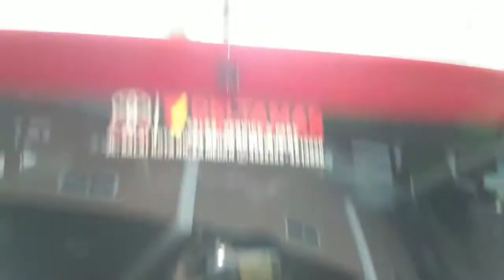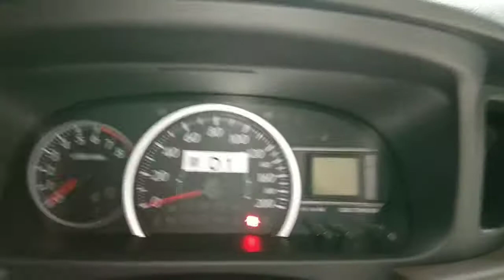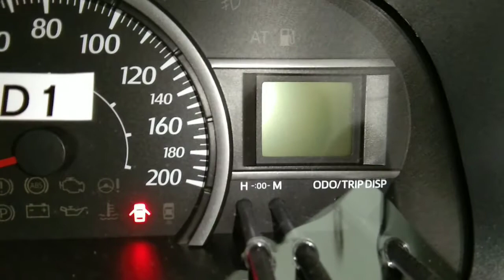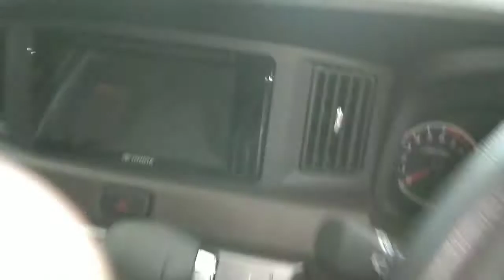Toyota Calya G a/t 2020 indonesia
Follow juga sosial mediaku di=
line managemant: @967fbjso
thank you ya teman teman yang udah saport aku sampai sekarang